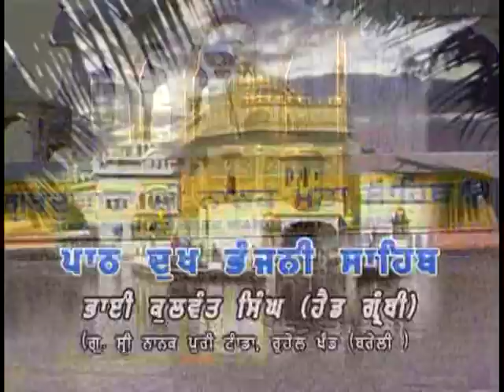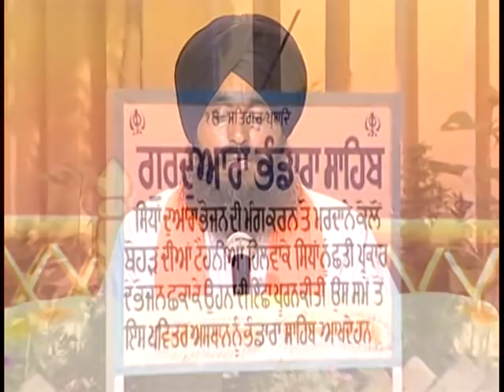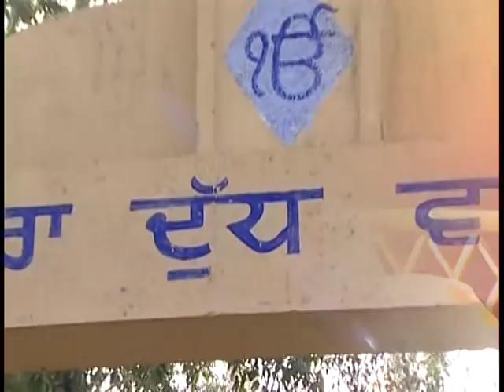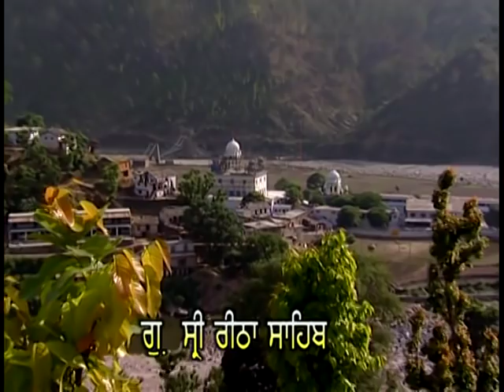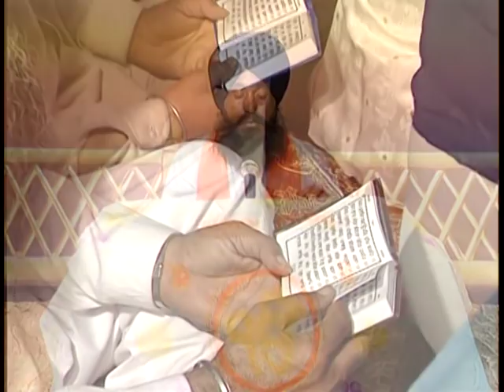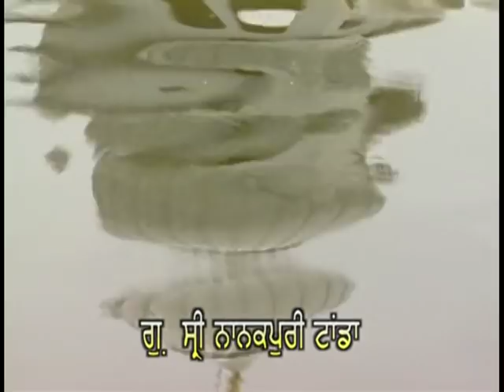Bhai Kulwant Singh Ji - Paath Dukh Bhanjani Sahib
Track: Paath Dukh Bhanjani Sahib
Title: Paath Dukh Bhanjani Sahib
Singer: Bhai Kulwant Singh Ji
Music: Bhai Kulwant Singh Ji
Lyricist: Traditional